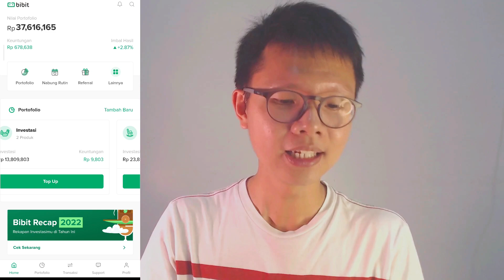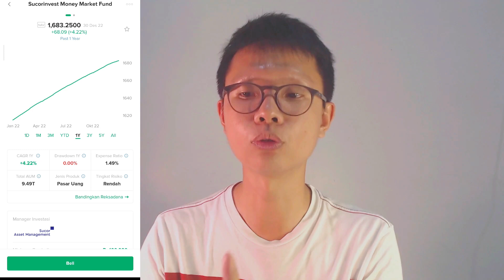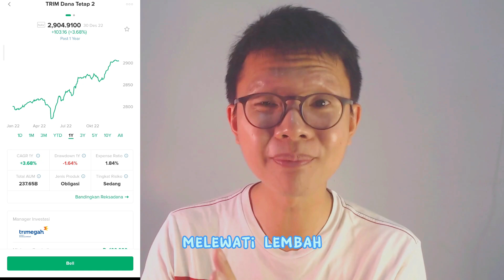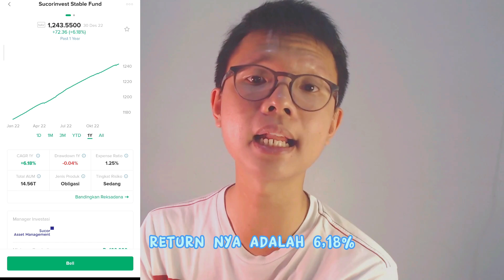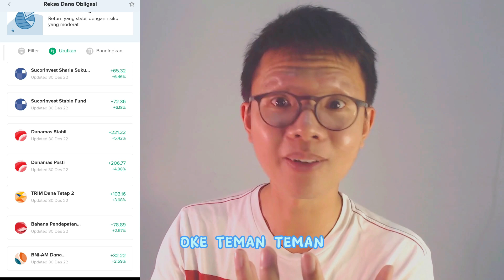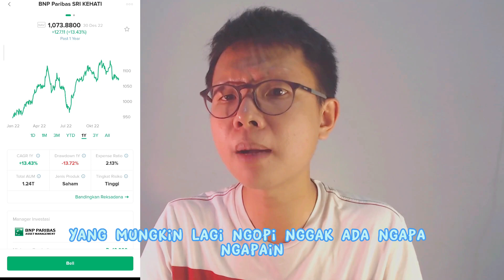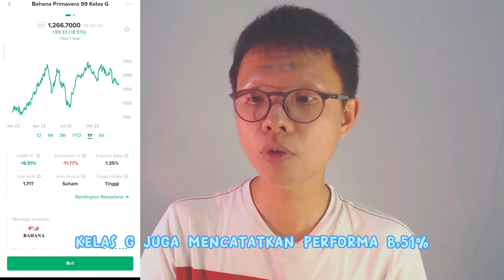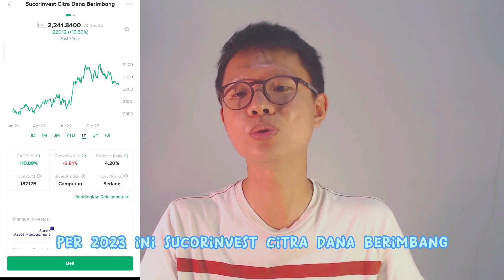SELAMAT!! Ini Reksadana TERBAIK 2022!! Akankah Berlanjut di 2023?!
Jika mantema mempunyai reksadana ini berarti pastinya cuan kan...

Jadi di 2023 ini apakah akan lanjut dengan si dia? Eh masksudnya apakah kinerja mereka akan bertahan? atau akan muncul bibit baru? mari kita saksikan bersama...

Mohon supportnya dengan:

Traktir saya minum agar terus dapat komat kamit tanpa henti :D